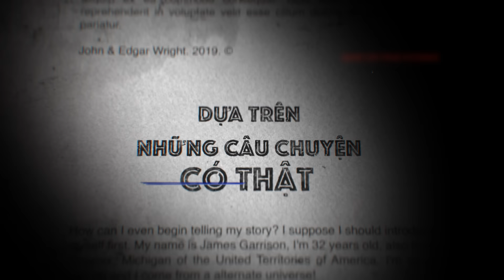TẬP 230: NGỒI THIỀN BỊ VONG NHẬP || CHUYỆN TÂM LINH CÓ THẬT || NGUYỄN NGUYỄN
TẬP 230: NGỒI THIỀN BỊ VONG NHẬP là 2 câu chuyện do bạn Linh và Khương gửi về cho Nguyễn Nguyễn. Câu chuyện đầu tiên Linh kể về những sự việc tâm linh của bản thân từ nhỏ đến lớn và câu chuyện thứ hai là hành trình giải vong đầy khó khăn của bạn Khương. Cùng nghe Nguyễn kể nhé!!